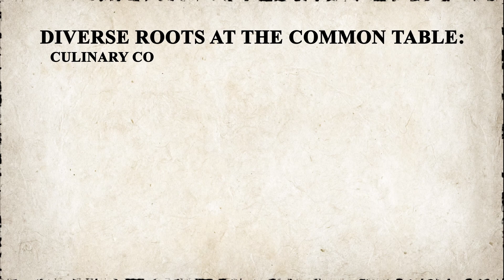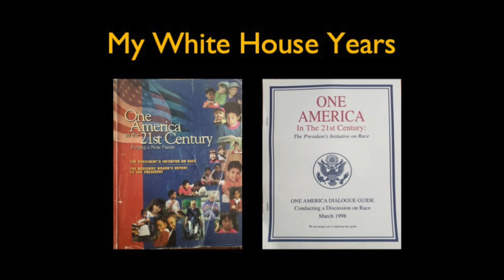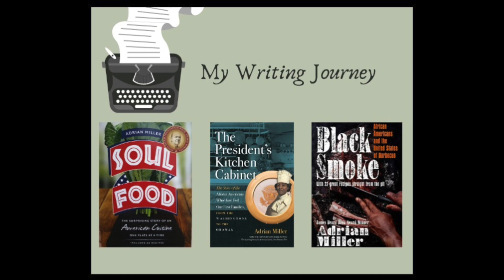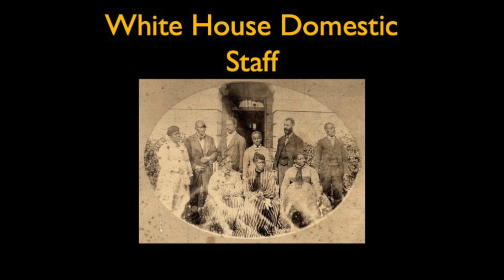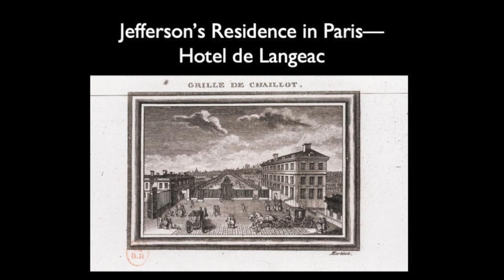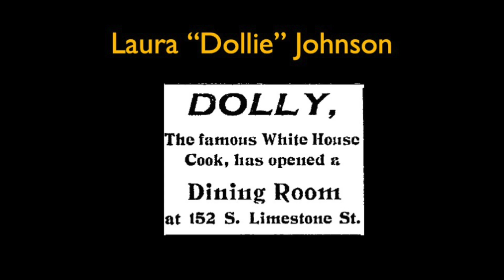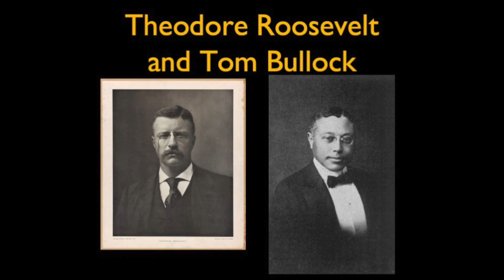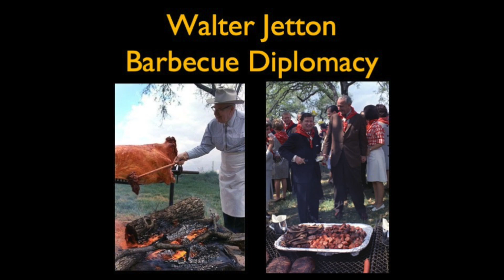Southern Black Chefs in the White House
Adrian Miller is a culinary historian whose books have twice won a James Beard Award for Reference and Scholarship; he was recently featured in High on the Hog: How African American Cuisine Transformed America, a Netflix documentary based on Jessica Harris’s book by the same name. He also served as a special assistant to the president under the Clinton Administration, and served as the deputy director of the President’s Initiative for One America.